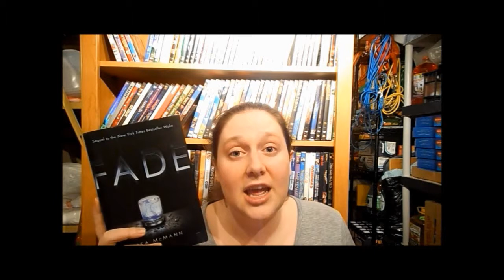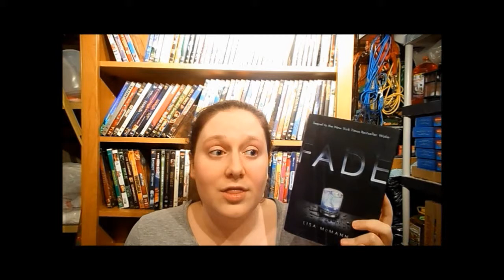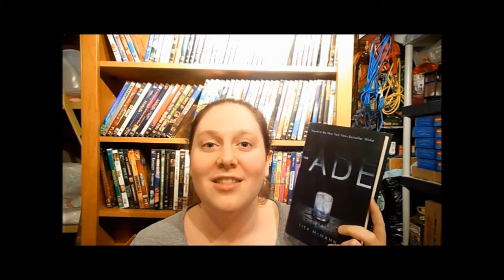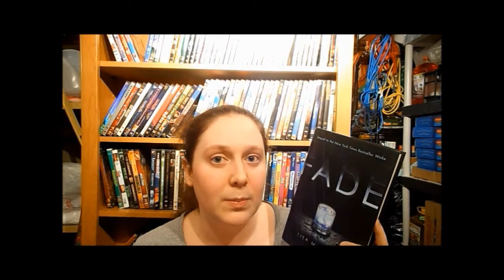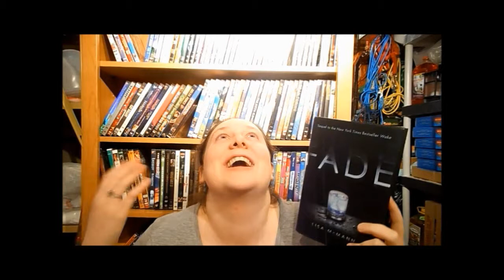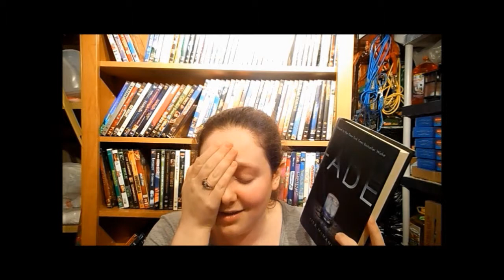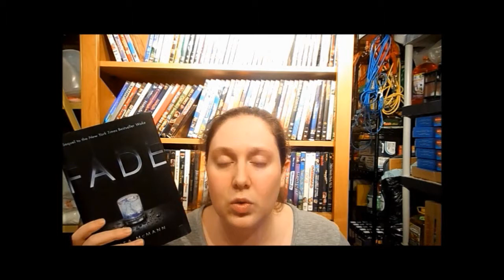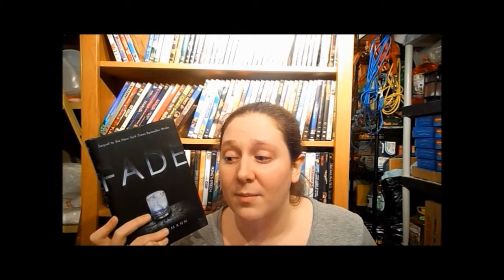Fade by Lisa McMann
Wow!  The last sentence of this book...I'm so glad that I didn't have to wait for "Gone" to be released.

Note: This review was recorded back in March of 2014.